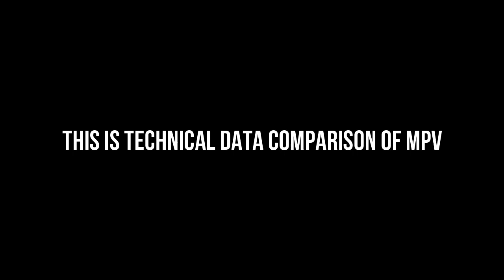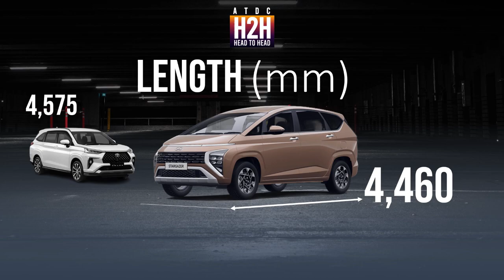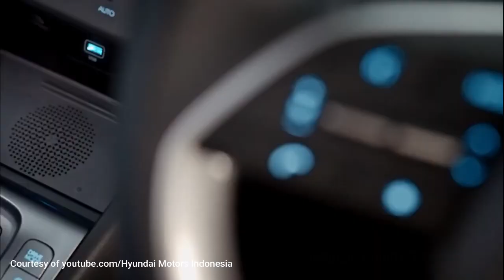NEW H2H #295 Toyota VELOZ 2022 vs Hyundai STARGAZER 2022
Ladies and Gentlemen. The journey continues to this LMPV comparison. Hyundai Stargazer lately steal the people attention with its design, quality assurance and after sales service. But can it beat the long throne LMPV King, Veloz?
As always, the data presented herein was taken from the information available publicly on the internet and might be subject to change without prior notice due to marketing strategy of car manufacturer. The specs, features and other services might differ by country. Hope you enjoy it and don't hesitate to give your thoughts on the comments below.
We did research before launch this comparison video, however some data might not available. Crash test NCAP for Stargazer is not available until this video is made on Sep 17, 2022.
Thank you and drive safely!